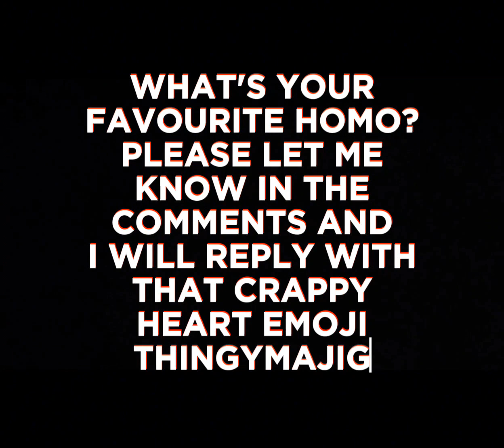TOP TEN PREHISTORIC HOMOS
Before anyone calls me homophobic, I'll have you know that my gay husband is a homo erectus and we have been together since 1972. So please don't tell me how upset you are, I really don't care about your homo sapien feelings so homo off!

SFX provided by Zapsplat & Capcutt

A FECKING PAIR OF WOMENS KNICKERS. KNICKERS. WOMENS KNICKERS!!